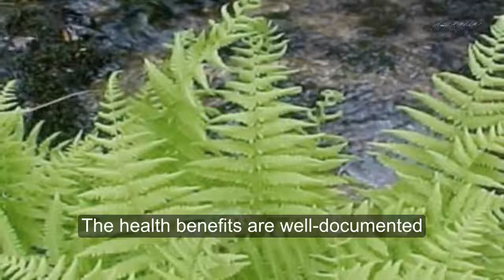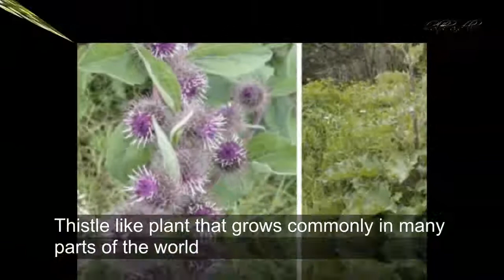18 of Nature’s Most Powerful Medicinal Plants that few people care about - health and life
From marijuana to catnip, there are hundreds of remarkably common herbs, flowers, berries and plants that serve all kinds of important medicinal and health purposes that might surprise you: anti-inflammatory, anti-fungal, insect repellent, antiseptic, expectorant, antibacterial, detoxification, fever reduction, antihistamine and pain relief. Here are eighteen potent medical plants you’re likely to find in the wild – or even someone’s backyard – that can help with minor injuries, scrapes, bites and pains.*